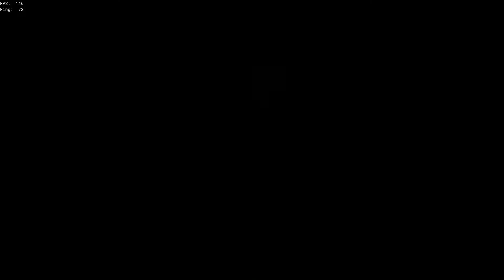We're friendly... - Sea of Thieves